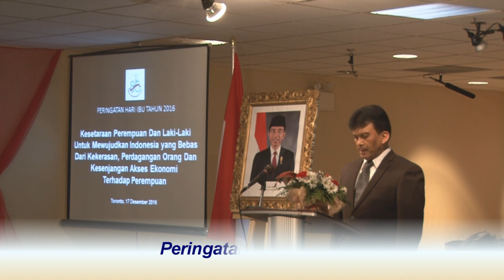KJRI Toronto: Peringatan Hari Ibu (17 Desember 2016)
Video kegiatan Konsulat Jenderal Republik Indonesia di Toronto, Kanada. Informasi selengkapnya silahkan mengunjungi website KJRI Toronto
Facebook: Kjri-Toronto Kanada, Twitter: @kjritoronto, Instagram: kjritoronto